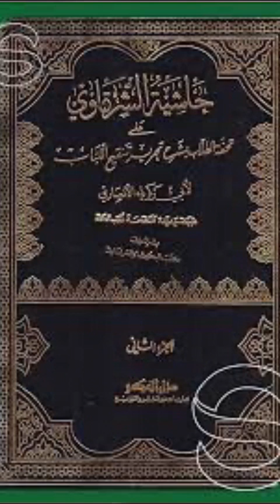كتاب حاشية الشرقاوي EP70فدكات:وشرعا تبرع بحق مضاف(باب الوصية لاگي)